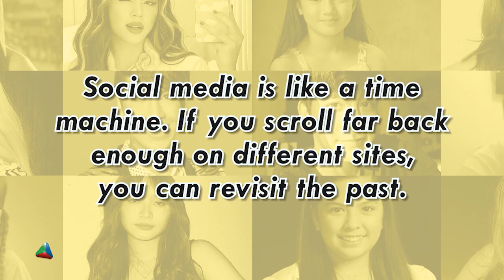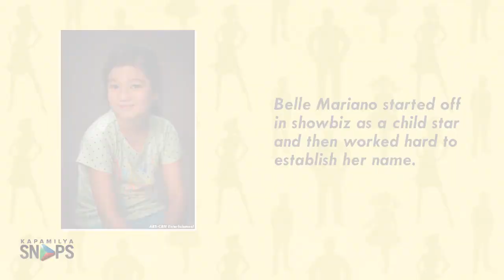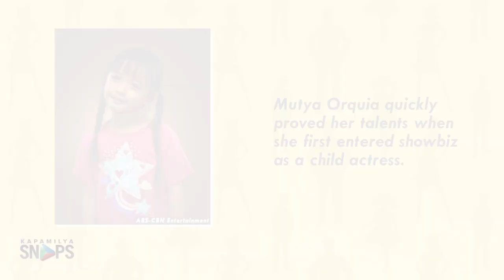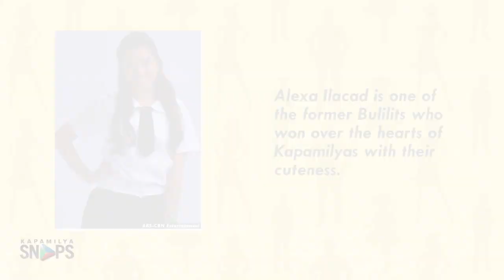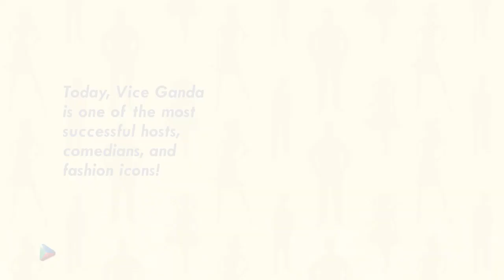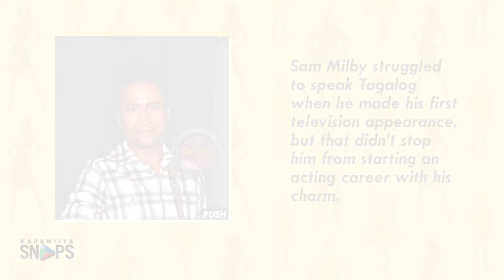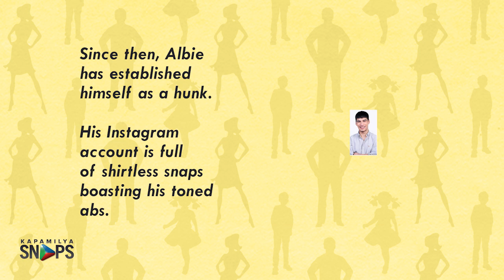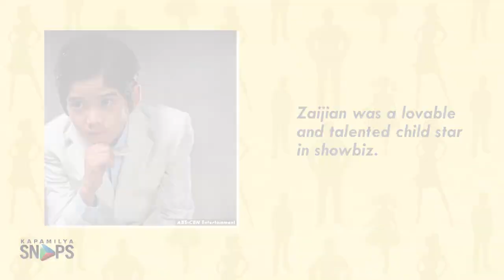THEN AND NOW: 10 Year Transformation of your favorite Kapamilya Stars | Kapamilya Snaps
THEN AND NOW: 10 Year Transformation of your favorite Kapamilya Stars